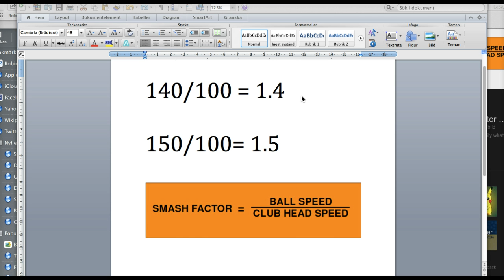Smash Factor - en förklaring!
I denna video förklarar jag vad värdet Smash Factor är.